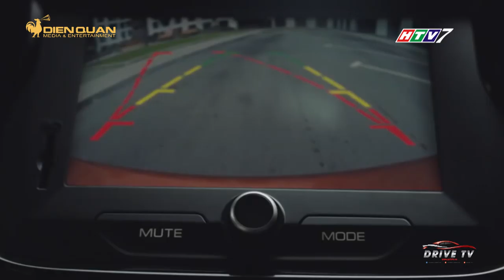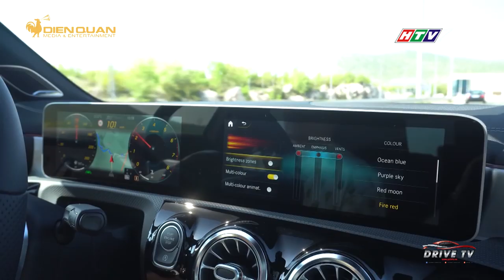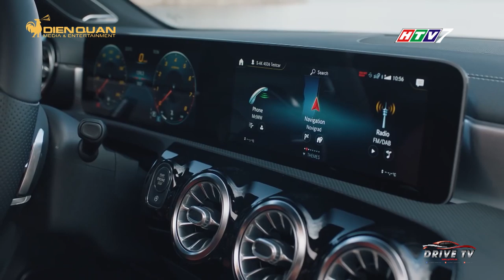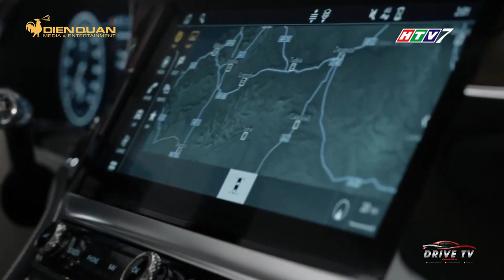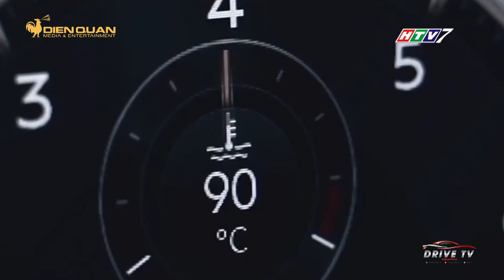DRIVE TV l Xe Vinfast Fadil giao đến tay khách hàng, Trong Thế Giới Xe số 563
Xe hơi "Made in Vietnam" đã chính thức trở thành sự thật. Tập đoàn Vin group đã làm nên điều kì tích, khi trong một khoảng thời gian ngắn đã xây dựng nhà máy lắp ráp và sản xuất xe hơi thương mại Fadil. Bên cạnh đó là những thông tin đáng chú ý về lĩnh vực ô tô - xe máy được cập nhật trong bản tin của chương trình Trong thế giới xe số 563 phát sóng ngày 23/6/2019.
Cập nhật thông tin về lĩnh vực